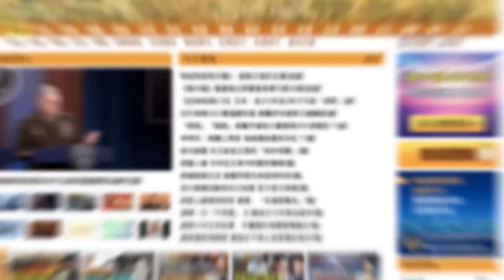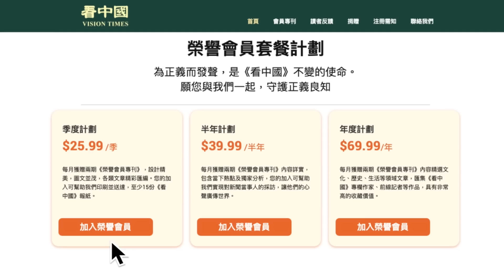上海高幹區從未封城內幕曝光 韓正是幕後大佬？趙薇失蹤9月突發悼文 116字曝「最新近況」